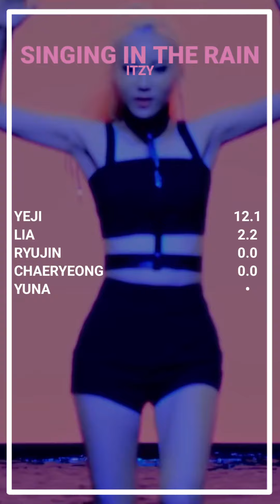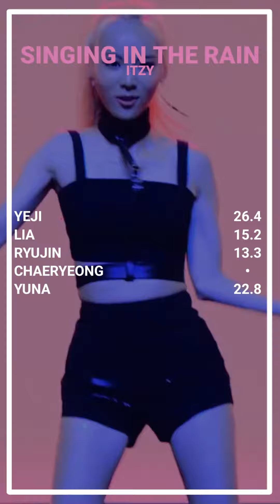how would ITZY sing Singing In The Rain - LOONA Jinsoul| Line Distribution (Vertical Video)